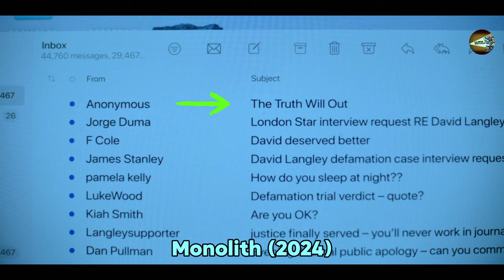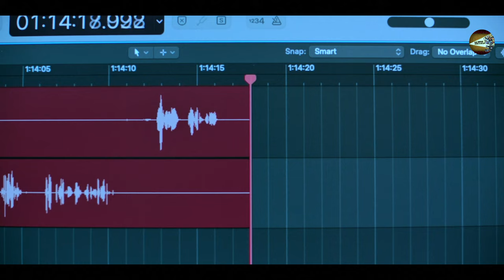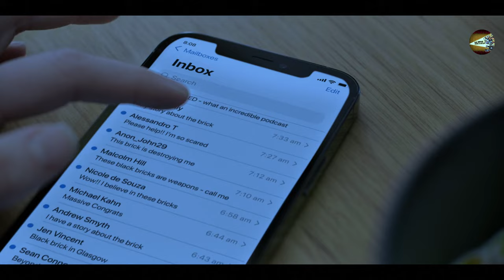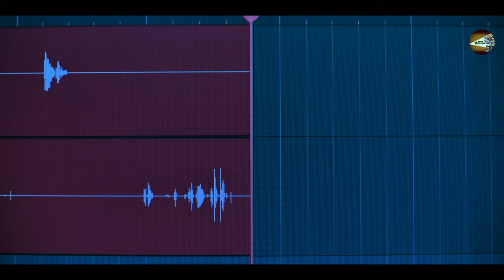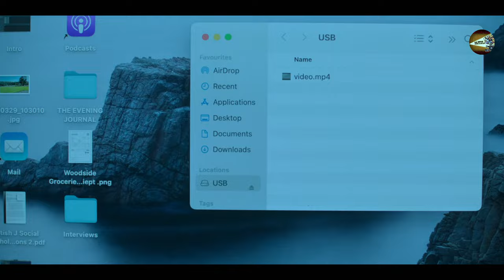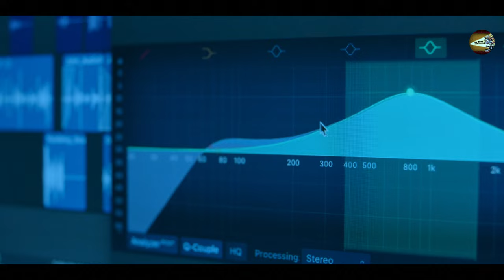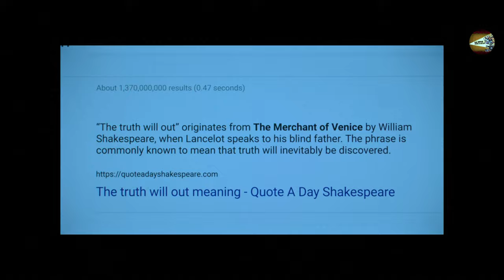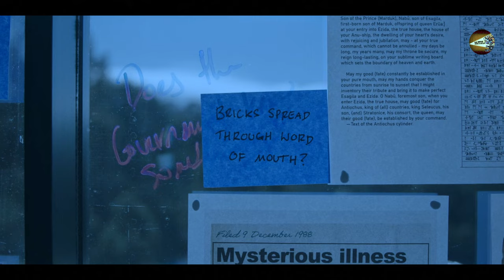A paranormal streamer opens a mysterious email, uncovering terrifying secrets of a black brick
Plot: A headstrong journalist whose investigative podcast uncovers a strange artifact, an alien conspiracy, and lies at the heart of her story.